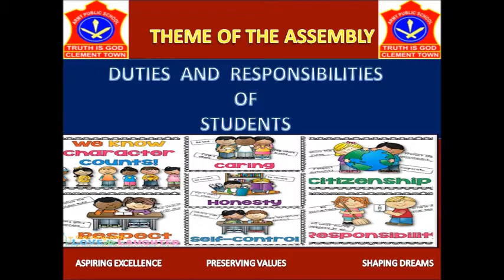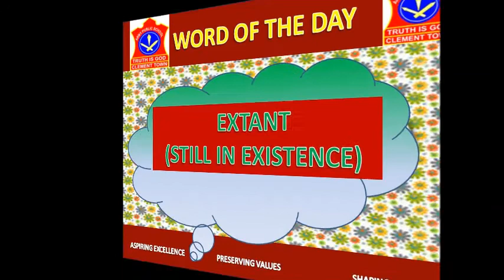19 APRIL 2021 VIRTUAL ASSEMBLY